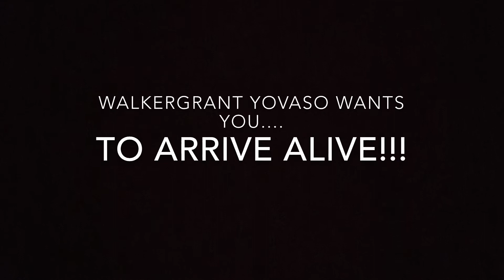Walker Grant Middle School - 2019 Arrive Alive Campaign